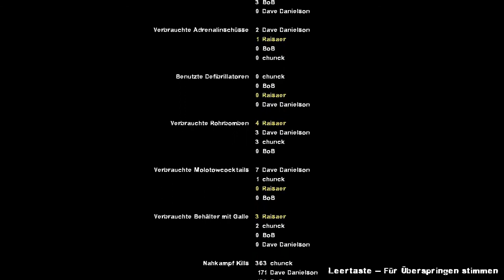#50 Left 4 Dead 2 Together - Wünschenswerte Schiffahrt